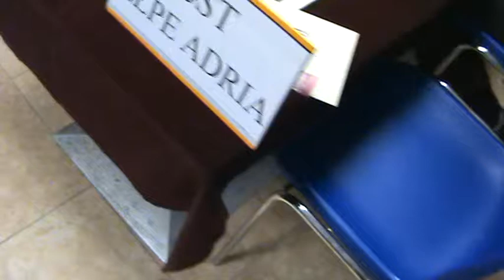SCACCHI TRIESTE 3 20100221182036.mpg